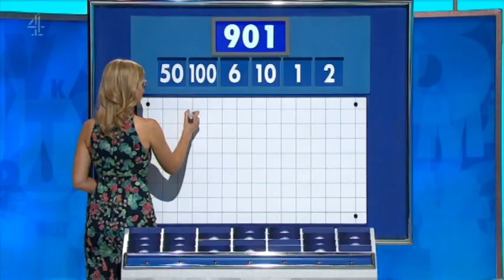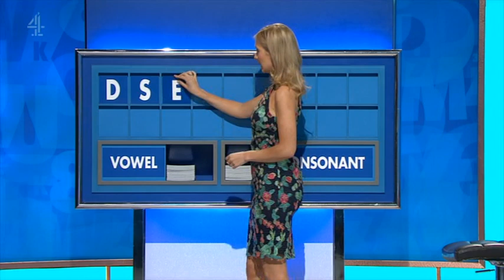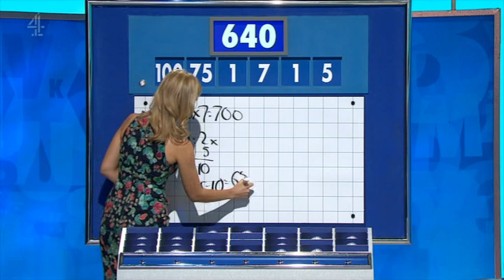Rachel Riley - Countdown 79x038 2018,08,17 1410c SD